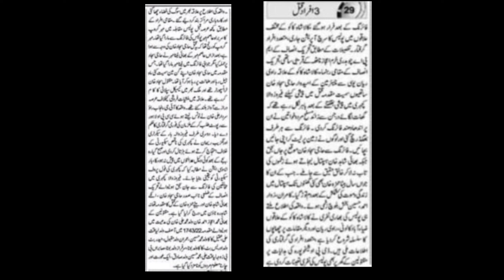Ferozewala Kacheri Ke Bahir Firing Se PTI Ke Leader Haji Sajjad Khan Shahid Khan Or Hamza Khan Katal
Nauman Khokhar

 Nauman Khokhar